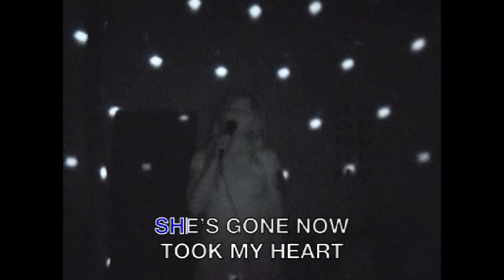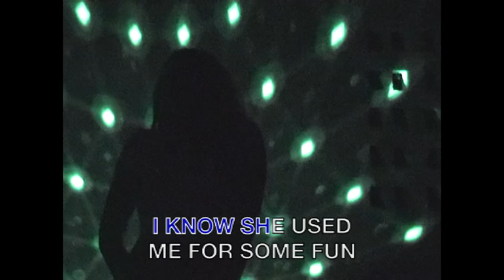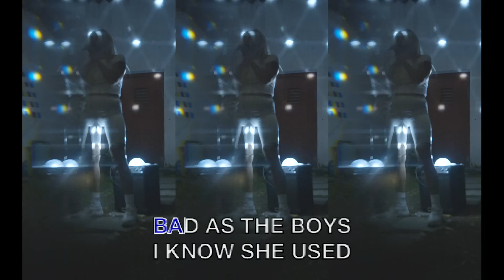Tove Lo - Bad as the Boys (Lyric Video) ft. ALMA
Sunshine Kitty Available Now!

Filmed by: Garrett Guidera, Natalia Kallio, Anna Miettinen, Charlie Twaddle & Natalie Ziering
Post-Production: Garrett Guidera
Title Animation: Gentilhomme

I run my fingers through her hair
Crushing my hope that this could go anywhere
I’m just a memory of good times
She’s not mine
Love hurts when you hold her but it’s over, oah oah oah
Love hurts when you’re deep in, she’s forgetting

I met her in the summer thinking life would get better
But she’s gone now, took my heart and sunk with it
She was just as bad as the boys
Bad as the boys

I know she used me for some fun
And I was down until she felt like the one
Maybe the heat just got me blind
She’s so fine

Love hurts when it’s fire, she’s a liar, oah oah oah
Love hurts when you’re fingering but she kiss him

Big girls cry, big girls cry
It’s it’s it’s alright
You know that big girls cry
It’s alright

She was as bad as the boys